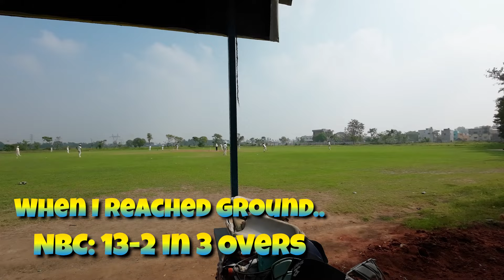Can we give comeback ? | 13-2 in 3 Overs | NBC Cricket Vlogs | Nothing But Cricket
To Join Academy

Location :
St. Peter's Matriculation school
No. 18, Grand Southern Trunk Rd, Parangi Malai, Alandur, Chennai, Tamil Nadu 600016
Landmark :
Nanganallur Metro Station

Keep supporting as always You guys do!!